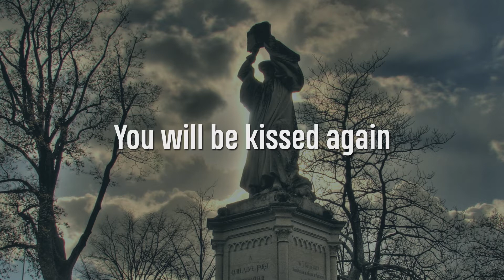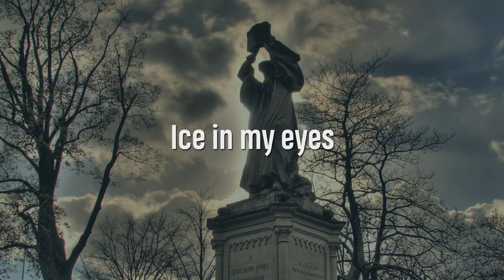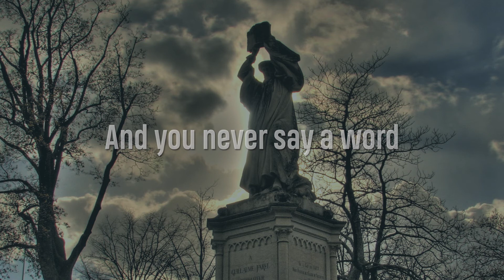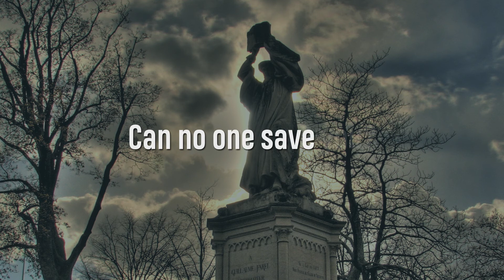Cold - The Cure Anniversary Cover by The Faith and Doubt Project - Lyrics video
A faithful yet daring and innovative cover of The Cure's classic cold & goth wave anthem "Cold" released by The Faith and Doubt Project in their 2020 "A Shallow Grave" compilation of well-received Cure cover songs.